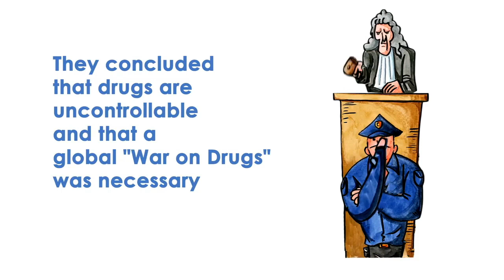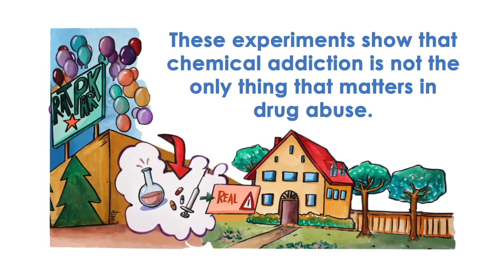Зависимость. Эксперимент "Крысиный Парк"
Видео предназначено для аудитории старше 18 лет.